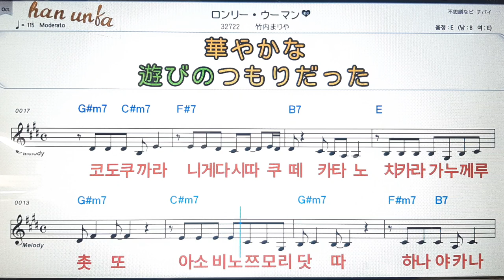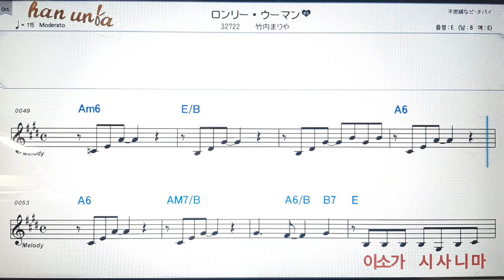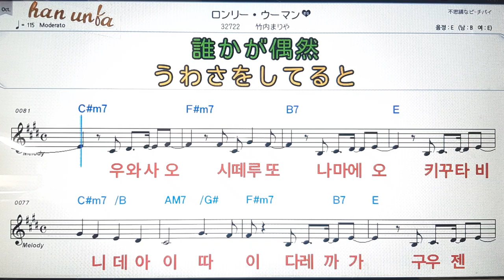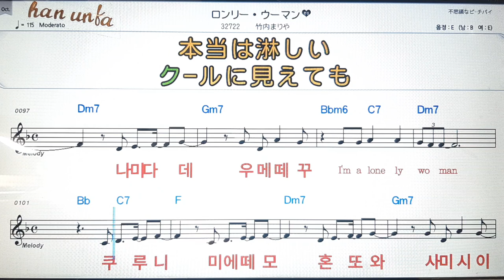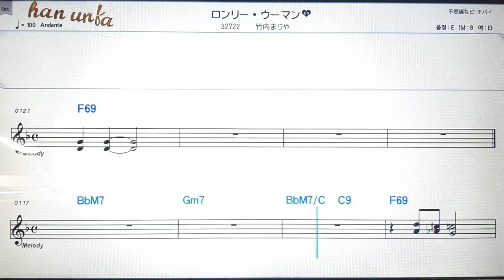론리우만/타께우찌마리야💕日本の歌*Karaoke*Sheet Music*(한*일본어 동시 발음)韓国語 日本語の同時発音